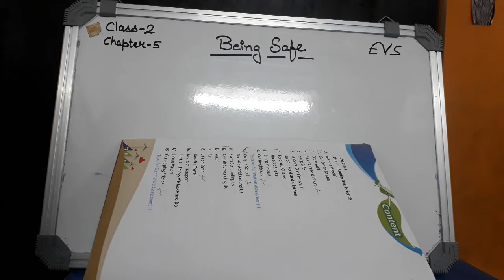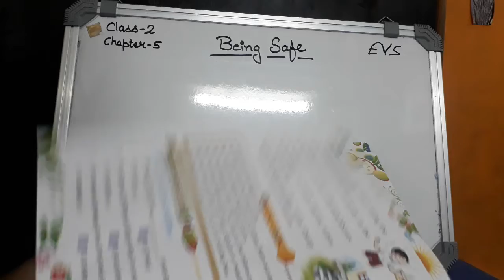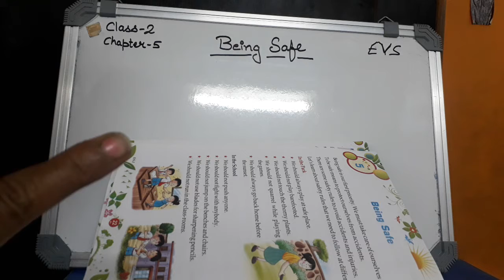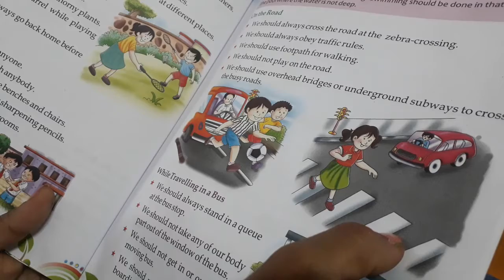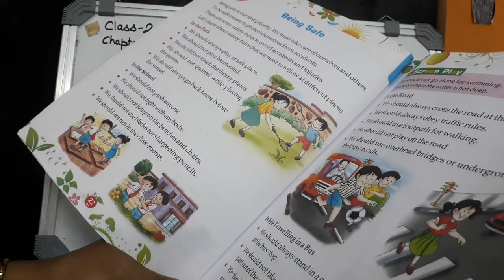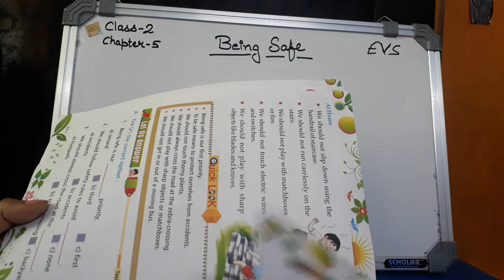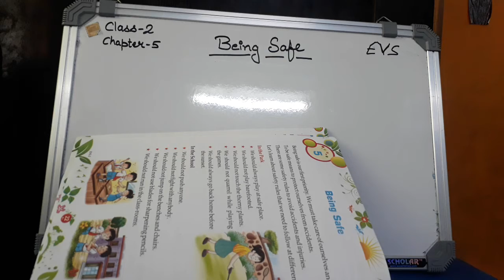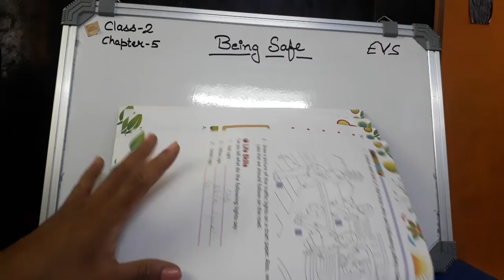EVS CLASS 2